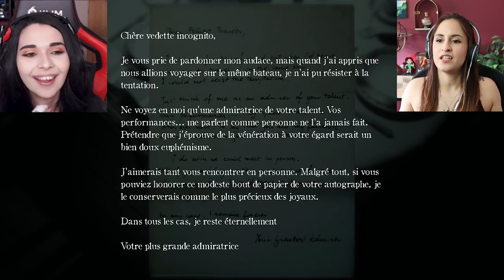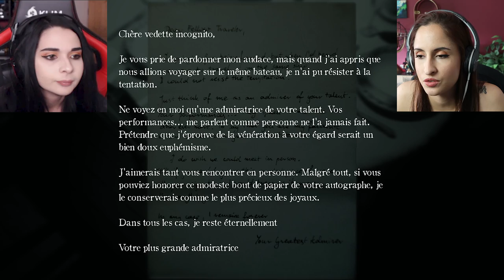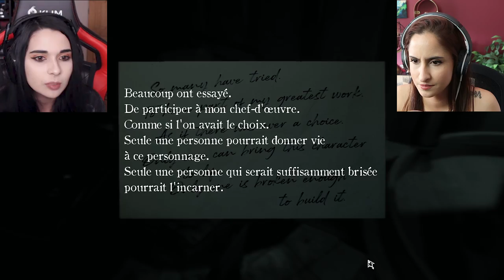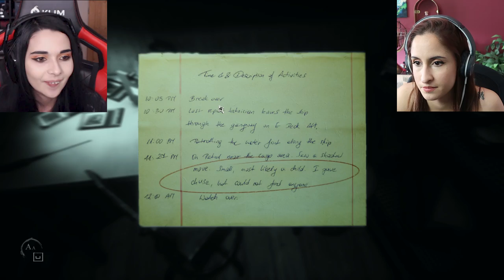LE PANTIN EST VIVANT! - (LAYERS OF FEAR 2) Feat Dooms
🎀 Merci à Dooms de m'avoir accompagné dans l'horreur lors de cet épisode riche en peur !